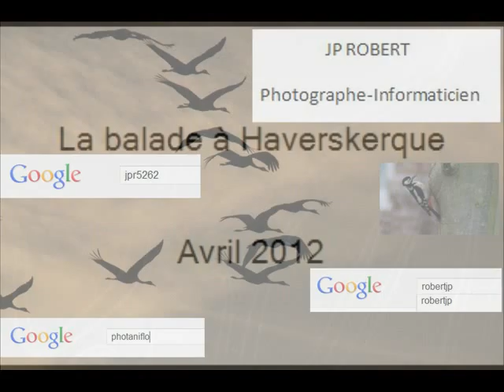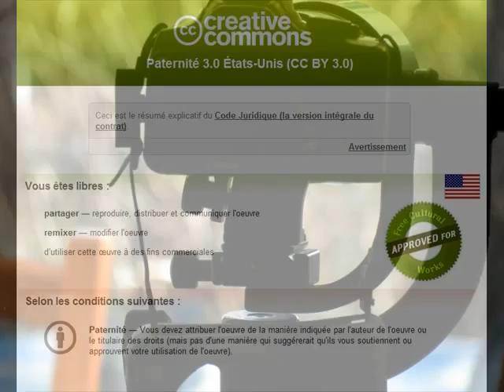La balade de Haverskerque avril 2012.wmv